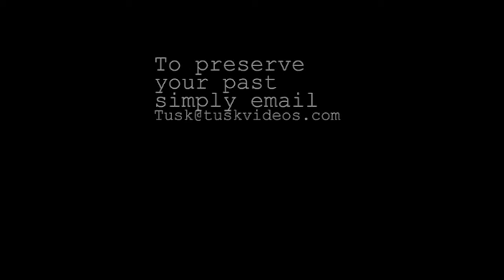TUSK Videos - A little of what I do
Here's a highlight video of some stuff I've worked on in the past year!